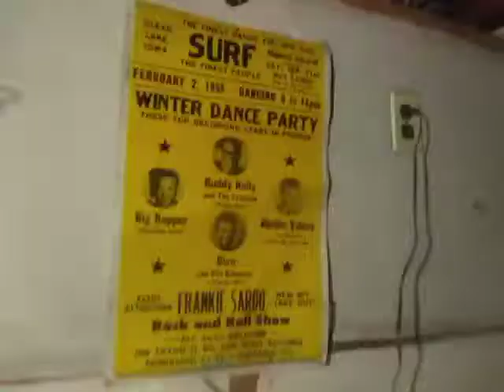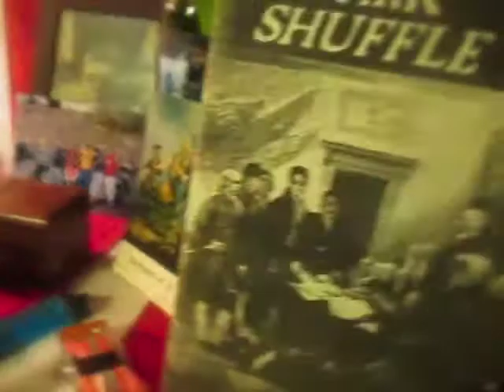4:20 Band Performing 'Sunshine Of Your Love' Instrumental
4:20 are: Pago Ado: Guitar - Mobeach: Bass - Drums: Angelica